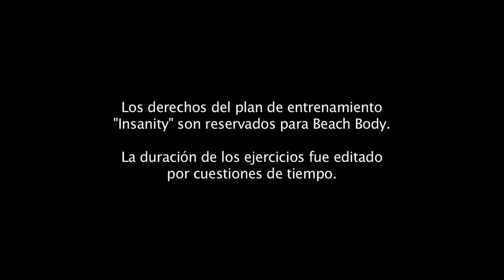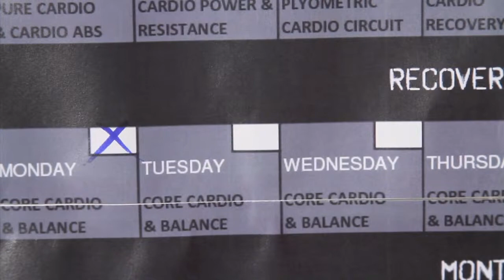Testing Insanity: Day 30